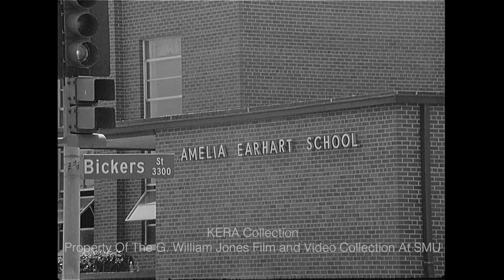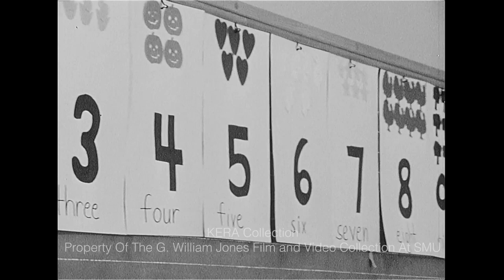A Look Inside The Amelia Earhart Elementary School - Early 1970s